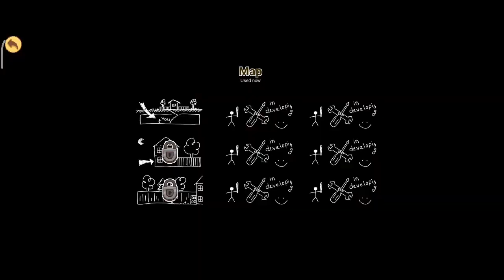Granpda Granny Final Boss Full Gameplay 🔥 🔥 🔥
Granpda Granny Horror Battle